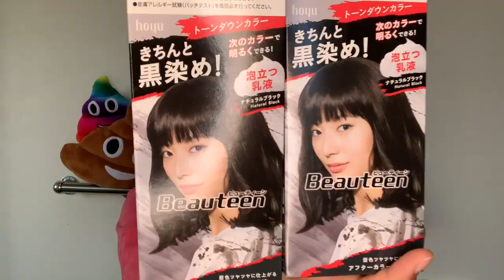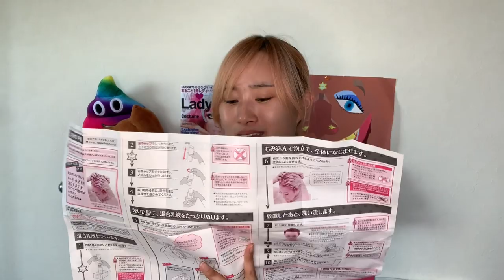世界一適当人間が黒染めしたら大変なことになりました。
↓私がデザインした ピースくんTシャツ🦄💖🌈

〒150-0012
東京都渋谷区広尾1丁目13番1号 フジキカイビル広尾 7階